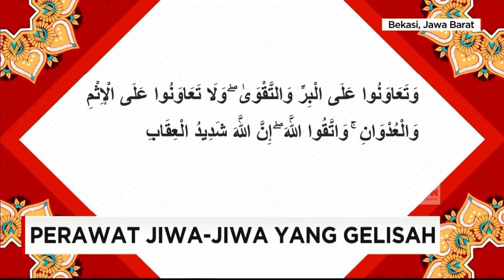Perawat Jiwa-Jiwa Yang Gelisah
Tak banyak orang yang menjalani hidup, sepenuhnya untuk orang yang membutuhkan.  Seperti yang di jalani seorang kusir Andong, di Bekasi Jawa Barat. Selama 25 tahun terakhir, ia merelakan hidupnya untuk mengurus orang dengan gangguan kejiwaan. Dan inilah kisah Marsan, perawat jiwa-jiwa yang gelisah.